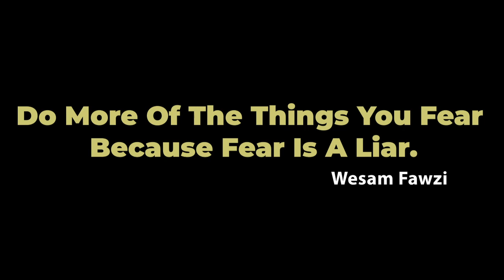Rest Days Are For Pussies (Ft. BulldogMindset)